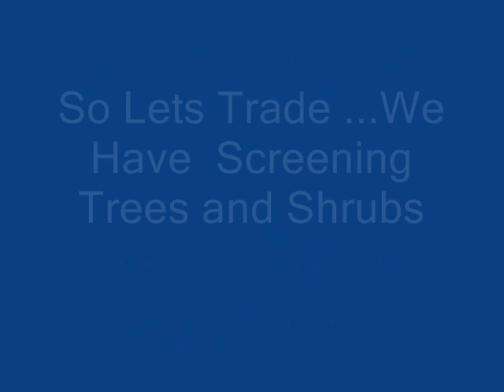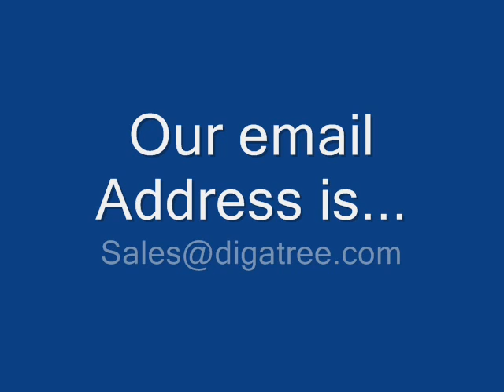Barter and Trading for Your Weapons and Hunting Items In Bucks County Pa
Guns Wanted By Collector Trade away your guns for trees and shrubs